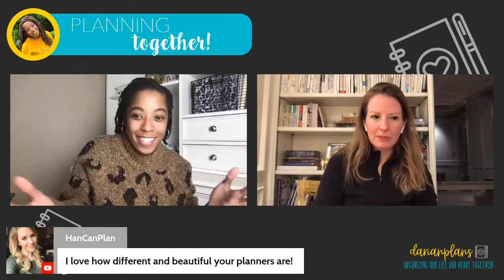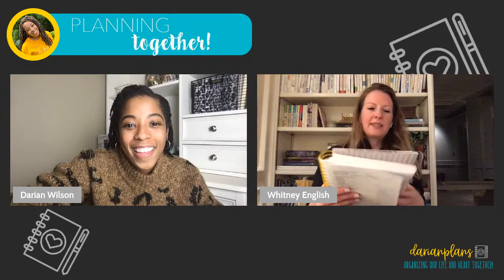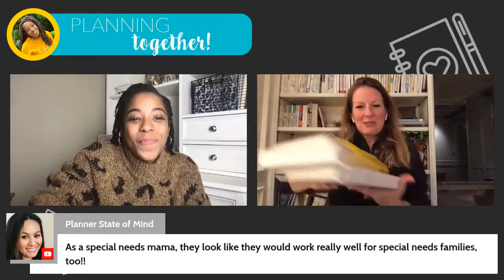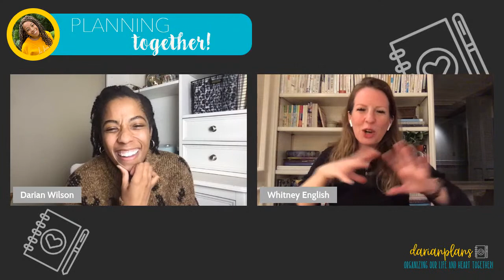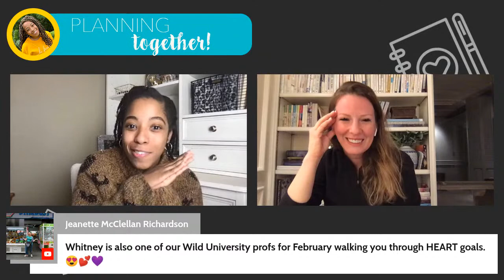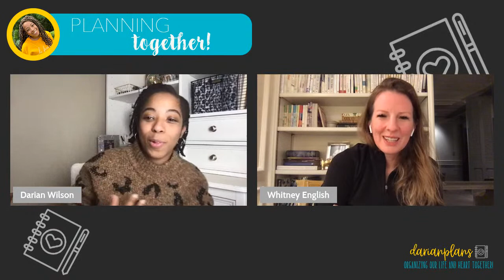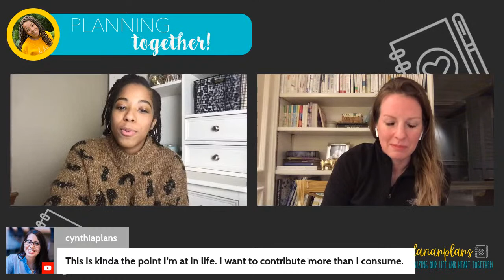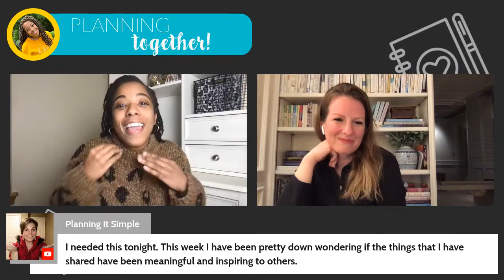Planning Together with Whitney English "Designing a Life You Love"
Spend time with Darian and Whitney English as they talk about what it truly looks like to design a life you love.